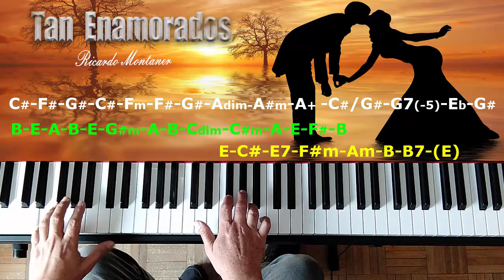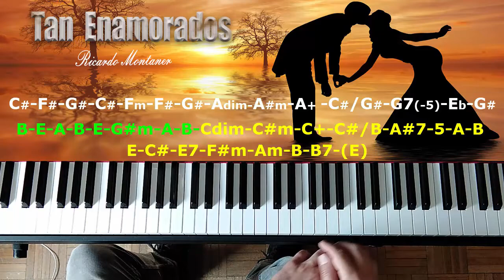Ricardo Montaner. Tan Enamorados. Acordes en Piano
Tan enamorado es una canción del italiano Gianni Togni (1983) quien lo dio a conocer en 1983 aunque el éxito mundial luego de la traduccion fue de Ricardo Montaner en su segundo Album 1988.
Tonalidad de Mi mayor.